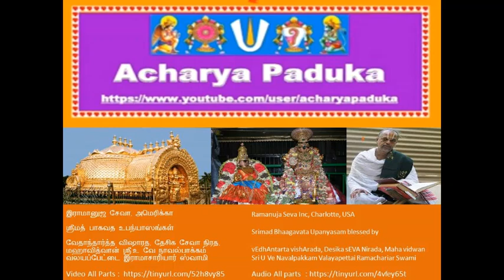122 - உலகம் அளந்தவன் Ulagam Alanthavan ஸ்ரீமத் பாகவத Srimad Bhaagavata Upanyasams